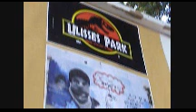AZAEL SANTIAGO CHEPI DAR POR INICIADA SEMANA POLíTICO CULTURAL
Por Verónica Villalvazo/ para rioaxaca
Esta tarde aproximadamente a las 16 horas con 20 minutos el secretario
general de la sección 22 Azael Santiago Chepi dio por inaugurada la
semana político cultural que se estará llevando a cabo en el zócalo de
la ciudad de Oaxaca.

Invitando nuevamente a la unidad  en marco del segundo congreso de la
Asamblea Popular de los Pueblos de Oaxaca, el  dirigente  refirió
sobre lo que se vivió durante 2006 durante el conflicto, recordó el 14
de junio  cuando fueron desalojados los maestros, dijo Ulises Ruiz
pensó que acabaría con el movimiento, pero se equivoco ahora somos
más"
Detallo que esta semana será para consolidar el próximo congreso de la APPO.

La semana cultural se llevará a cabo del 16 al 19 de febrero, para
culminar con el congreso del 20 de febrero.